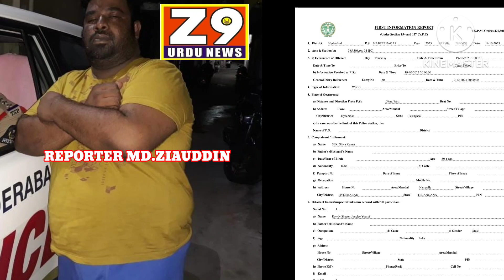Hyderabad.....Rowdy Sheeters Ka Najayaaz Kaamon Ka Sisila Hai Urooj Per......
Hyderabad.

Rowdy Sheeters Ka Najayaaz Kaamon Ka Sisila Hai Urooj Per.

Yousuf @ Junglee Yousuf Ki Bhi Aayi Bari.

Habeeb Nagar Police Station Ke Mashoor Rowdy Sheeter Yousuf @ Junglee Yousuf.

5 Lakh Rupay Ka Demand Karne Wale Rowdy Sheeter Yousuf @ Junglee Yousuf Per Case Darj.

Magar Police Ne Abhi Tak Rowdy Sheeter Yousuf @ Junglee Yousuf Ko Giraftaar Nahi Kiya..

Dekhan Yeh Hia Ki Police Ab Kaise Karwai Karti Hai. Reporter Md.Ziauddin